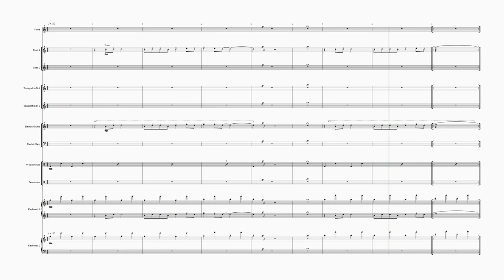1A Tick Tocks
Song 1A - Tick Tocks
from Little Shop of Horrors the Musical